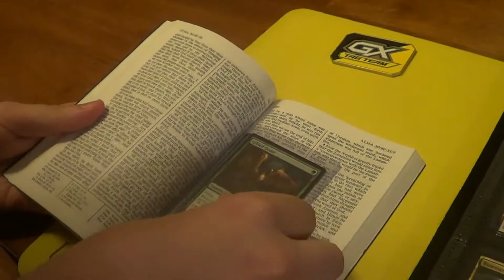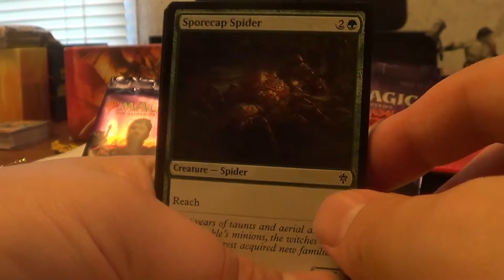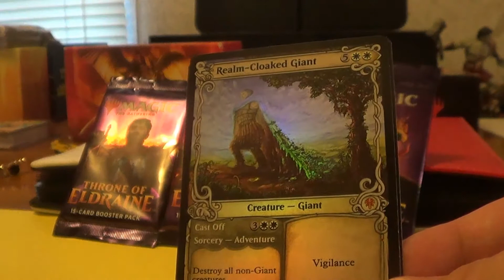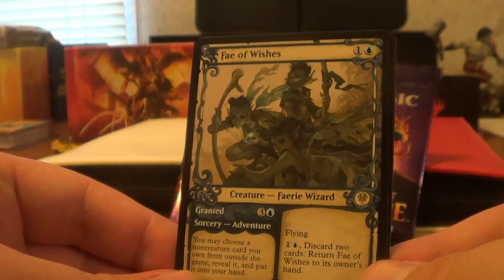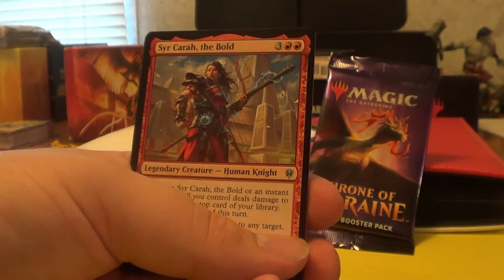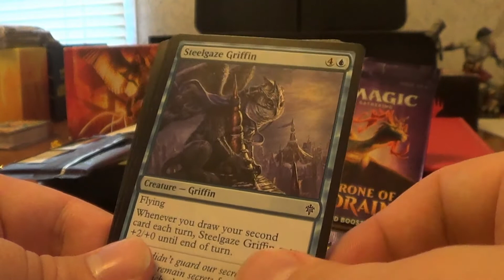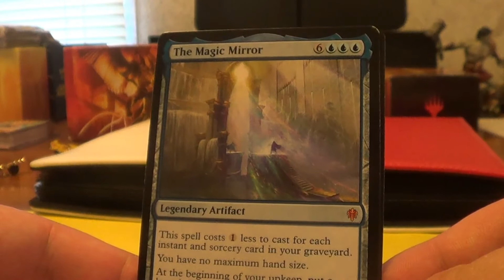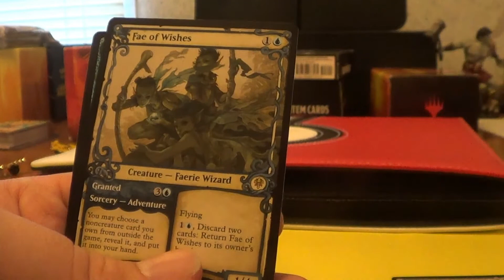MTG Throne of Eldraine Pack Opening BEST PULLS EVER